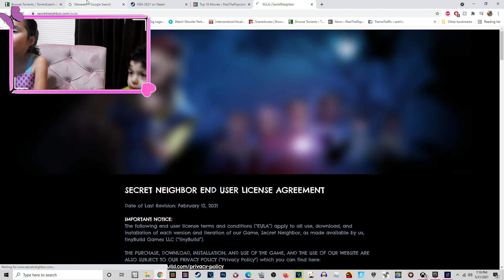WAIT A MINUTE!! Hello Neighbor & FNAF?? What Is Going On Here??!